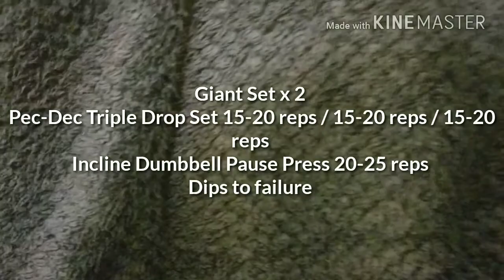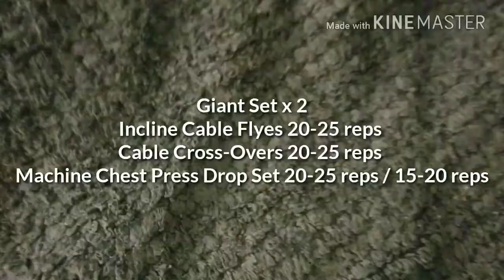Crazy Chest Pump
How to get a Crazy Chest Pump on only 6 sets. Come with me through this workout and see what I do! Sit back and Enjoy! Make sure you share this with someone.